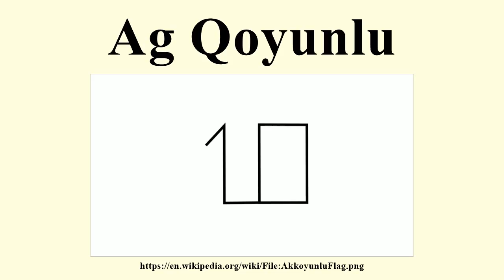Ag Qoyunlu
Image-Copyright-Info
Author-Info:   Kaygtr

Image-Copyright-Info